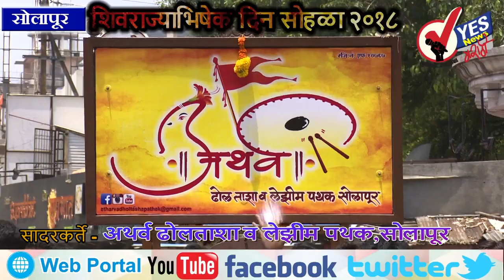शिवराज्याभिषेक दिनी ढोल ताशांच्या गजरात दुमदुमलं सोलापूर...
सोलापूर शहर-जिल्ह्यात शिवराज्याभिषेक दिन सोहळा मोठ्या उत्साहात साजरा करण्यात आला.बुधवारी या सोहळ्याच्या निमीत्तानं अथर्व ढोलताशा आणि लेझीम पथकानं छ. शिवाजी चौक दणाणून सोडला. त्याची ही एक झलक.